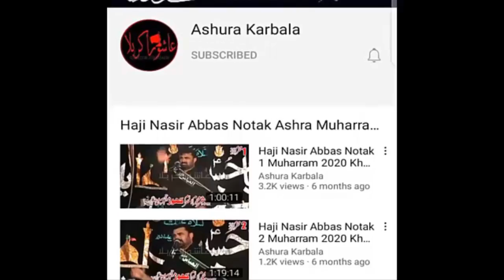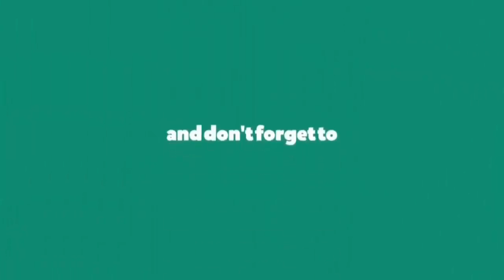Qazi Waseem Abbas 2021 Ya Ali Tera Dushman Khuda Ko